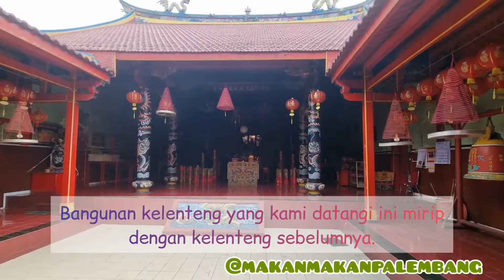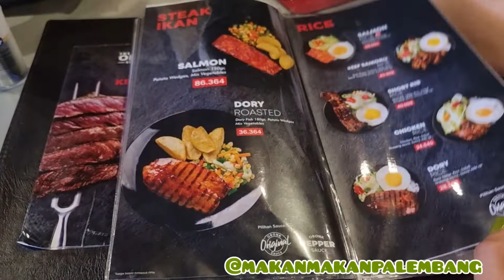JOGJA VLOG DAY 3. MENGUNJUNGI BATIK RUMAH, KELENTENG PONCOWINATAN, THE CRABBYS DAN THE OBONK STEAK.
3 April 2022 Vlog Day 3. Itinarary day 3 di Jogja yang bisa banget kalian ikuti. Pertama sarapan pagi di hotel Marriot Yogyakarta, bersembahyang di kelenteng poncowinatan, Beli Batik di Batik Rumah, Late lunch di The Crabbys, nge mall di Hartono mall dan dinner di The Obonk Steak and Ribs.

Semoga bermanfaat
thankyou